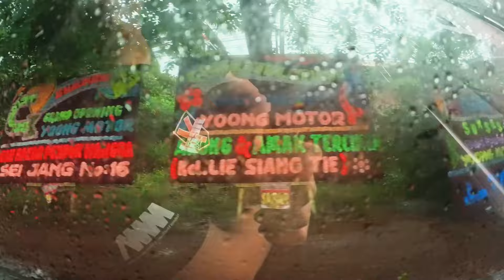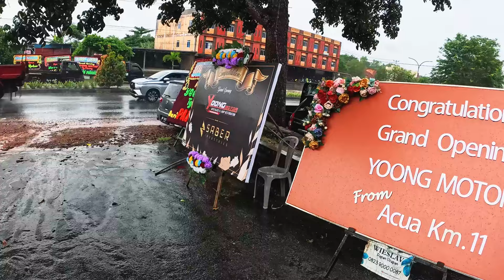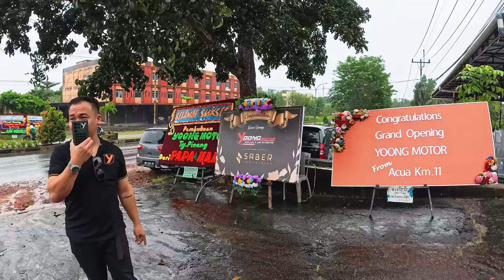YOONG MOTOR RESMI BUKA DI TANJUNG PINANG!! | Opening Yoong Motor Tanjung Pinang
Halo Guys! dalam kesempatan kali ini Yoong Motor Indonesia sedang melakukan perjalanan ke Tanjung Pinang untuk melakukan peresmian pembukaan Yoong Motor Tanjung Pinang. Tonton terus keseruan perjalanan kami hanya di Yoong Motor Indonesia!

Terimakasih sekali lagi untuk masyarakat Indonesia yang sudah mendukung kami.